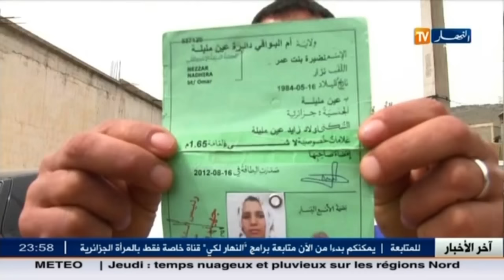آخر أخبار الجزائر العميقة في الموجز المحلي ليوم 6 أفريل 2016